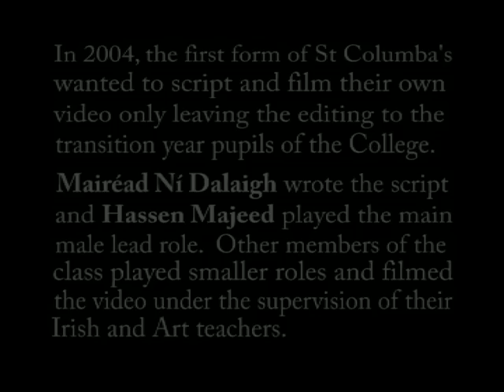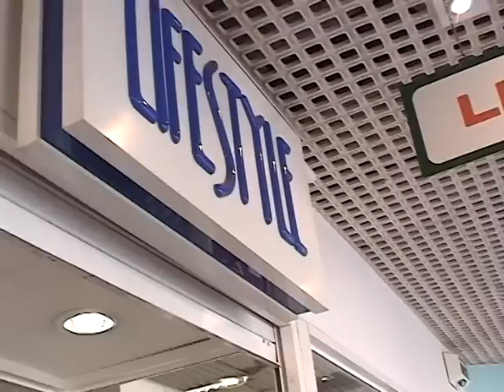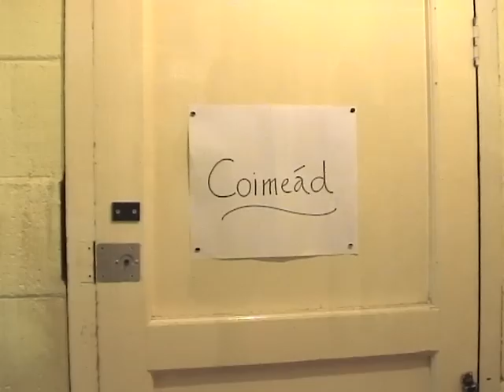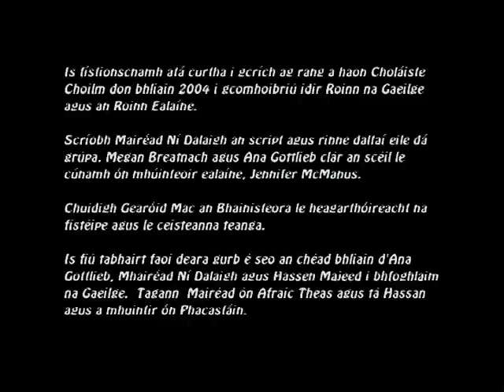An Cailín Nua (The New Girl)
This is a  first form Irish-lannguage video which was made in 2004 at St Columba's College, Dublin by the Irish and Art Departments. The children wrote and performed this video themselves. Seo físeán a rinne rang a haon as Coláiste Choilm sa bhliain 2004.  Tá an físeán scríofa agus curtha i láthair ag na páistí féin.